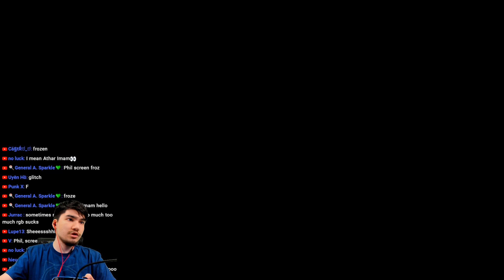HEAR ME OUT ! *STOP* RUNNING FOCUS BAND ! SCORE SHIELD GARCHOMP = HIGHEST WINRATE ? POKEMON UNITE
Hey guys Phil or Youmuus here and today we are playing Score Shield Garchomp and showing you why it's possibly one of his best items in solo play ! Pokemon unite Garchomp best build guide / held items gameplay in masters solo by Youmuus !

MY EQUIPMENT !
Buy with that link to support me

Intro 0:00
Game 1 First game trying score shield and getting use to it 1:06
Game 2 Behind all game ? No problem 11:28
Game 3 Using Dragon build to secure farm early and kills late ! 21:56
Game 4 ROTOM + ZAP GAME ? 31:39
Outro 42:27